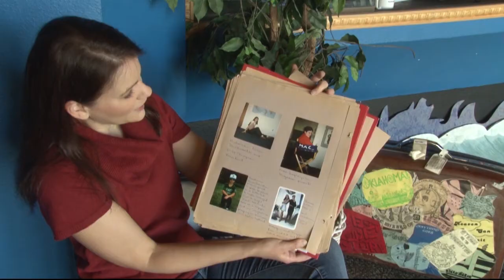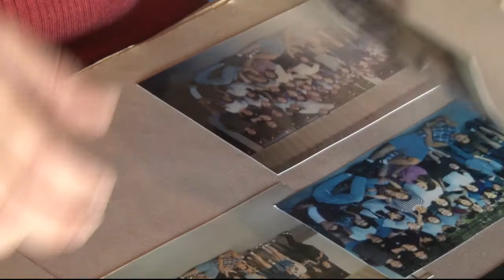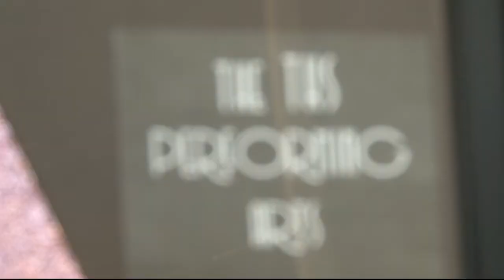A legacy lives on | Cronkite News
Thunderbird High School alumni and theater students unite to remember their late theater teacher, Jane McSpadden.

Video by Monica Sampson | Cronkite News